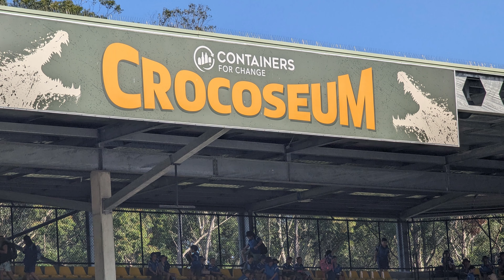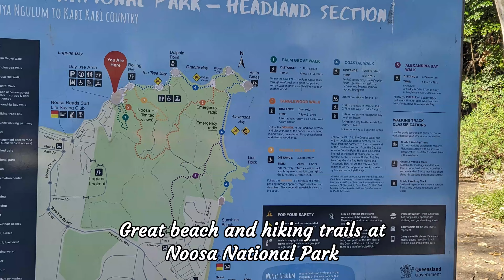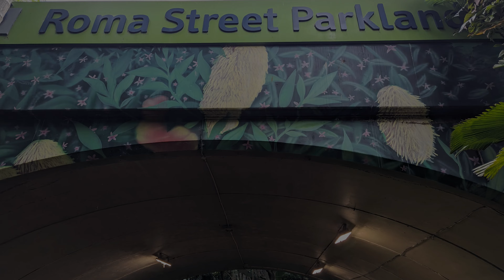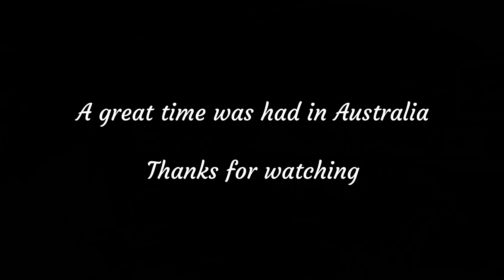Australia - Sydney, North Stradbroke, Sunshine Coast, Brisbane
Amazing month exploring the East side of Australia, starting in Sydney followed by North Stradbroke Island, Sunshine Coast and Brisbane.  We were thrilled with the natural beauty and cleanliness of each location.

We were impressed with the walkability of Sydney, as we easily walked from our place to the CBD and the famous Sydney Opera House.  Along the way, we walked through well-maintained parks and botanical gardens.

We took a flight from Sydney to Brisbane, picked up a rental car over to North Stradbroke Island, which the locals refer to as Straddie.  We loved exploring the trails of Point Lookout and were always greeted by kangaroos eating grass and enjoying the wonderful weather.  We were pleasantly surprised by how calm they were around us.   The highlight was meeting a mom and her Joey peeking in and out of her pouch. We couldn't pass up scuba diving in the area, so went out on a couple of trips with Manta Lodge.  Unfortunately, it wasn't the season to see Mantas, but we encountered plenty of other beautiful creatures especially lots of spotted eagle rays and tons of beautiful Wobbegong sharks.   Coming from SE Asia, we found the 23c water temperature to be a bit chilly, the locals reminded us that it was nice and warm.

Our next stop was the Sunshine Coast, with the main attraction being Steve Irwin’s Australia Zoo and their wonderful Koalas.  The highlight for Kris was being able to hold one of the Koalas.  They're actually heavier than they look, as they are solid muscle.  We also enjoyed feeding and petting the kangaroos at the zoo.  Similar to the previous locations, the Sunshine Coast offers many nice parks and Botanical gardens to enjoy.  Noosa National Park has very nice beaches and walking trails.

Our final stop on the East coast was Brisbane.  This city is very easy to navigate without a car, so we turned in our rental car and walked to most of the sights.  For us, a main attraction was the Brisbane River, with walking and biking paths on each side of the river.  They also have water ferries to shuttle people around the river, although there are several bridges dedicated just to pedestrians.  Brisbane also has a great train system that navigates the city and coasts.  As with the other Australian cities, Brisbane has numerous well-maintained parks and botanical gardens.  We ended our time here with a river cruise to the Lone Pine Koala Sanctuary for more interactions with Koalas and Kangaroos.

Our 🧭 compass now points North to Cairnes, where we'll do a bit of scuba diving in the Great Barrier Reef.

Chapters
0:00 Introduction
0:08 Sydney
1:18 North Stradbroke Island
2:43 Kangaroo Mom
3:28 Scuba Diving with Manta Lodge
5:56 Sunshine Coast
6:17 Australia Zoo
9:49 Noosa National Park
10:07 Brisbane
12:15 Lone Pine Koala Sanctuary